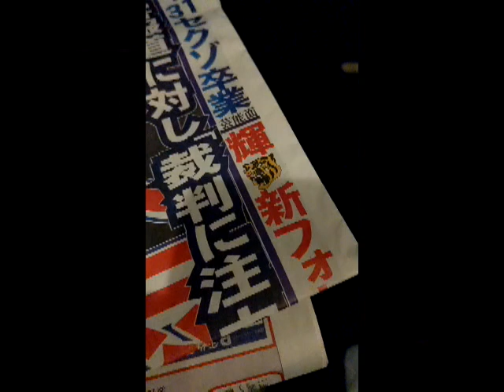自由律俳句TV250自由律俳句実験室80落書き探索パルクールのトレーニング風景動画配信～プロの自称パルクール選手になるため、日々、トレーニングに励んでいます。世界を相手に戦う姿をご覧あれ。